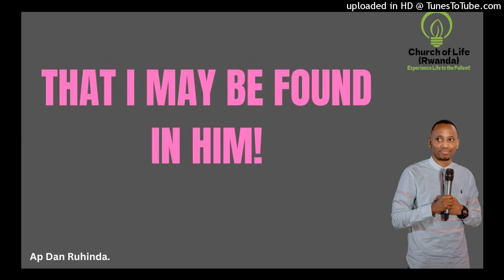That I may be found in Him! Ep 877/Ap Dan Ruhinda!